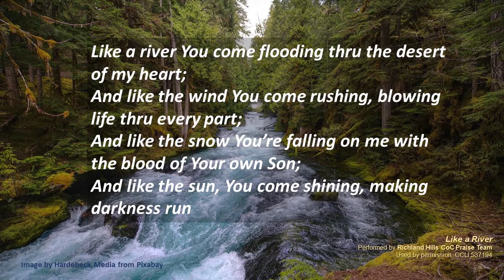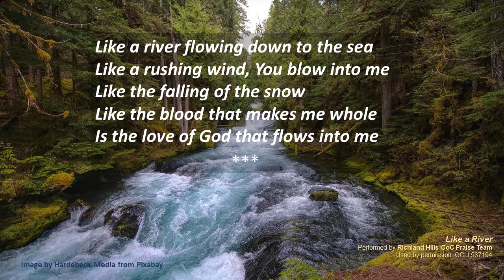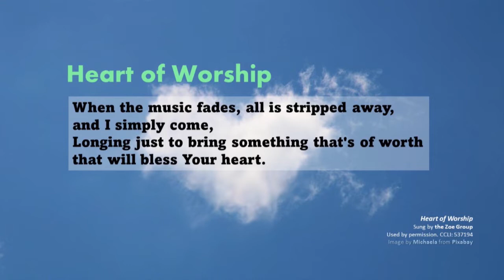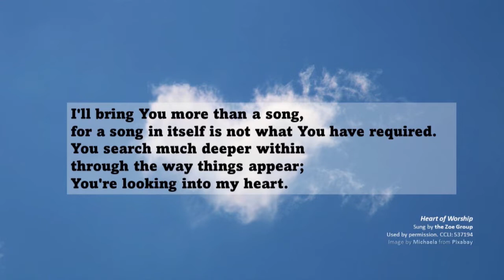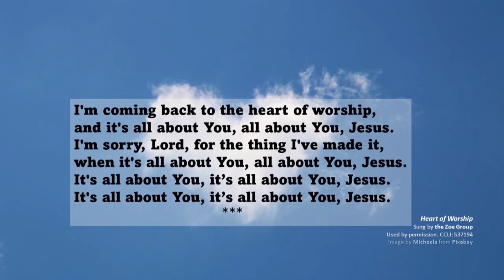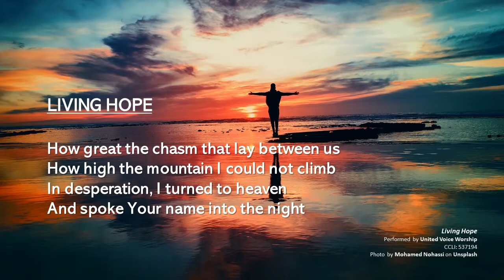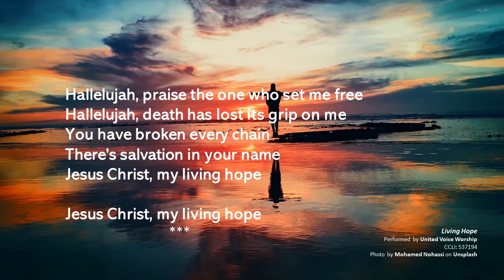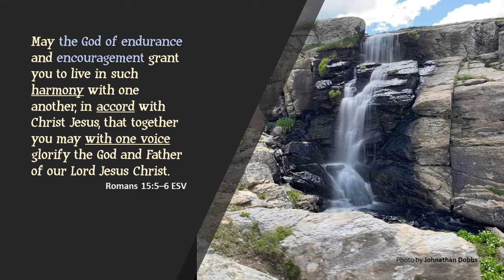Worship Service - July 31, 2022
An online worship service including communion. This week we look at the life and faith of Moses while considering how his faith compares with Jesus.